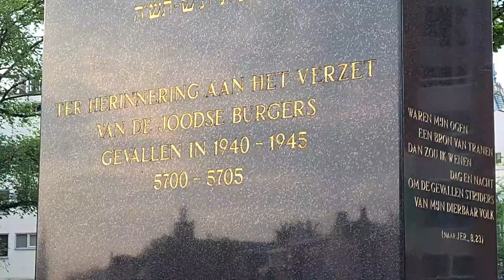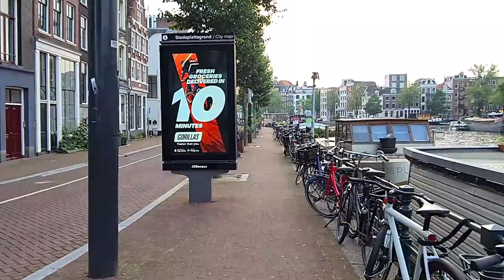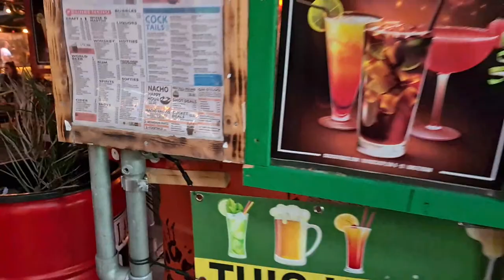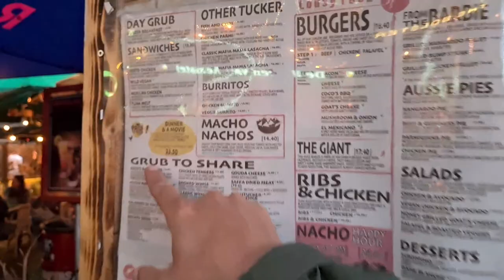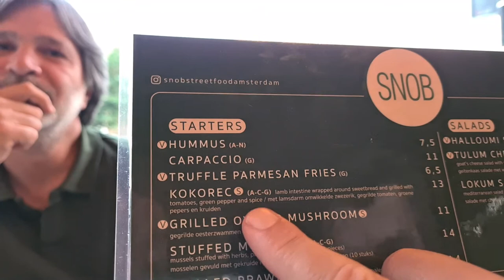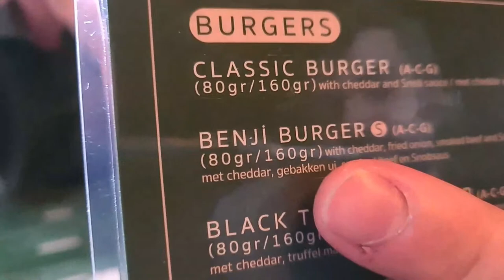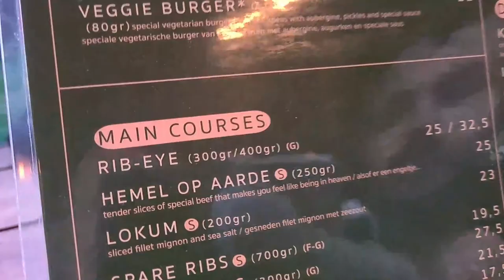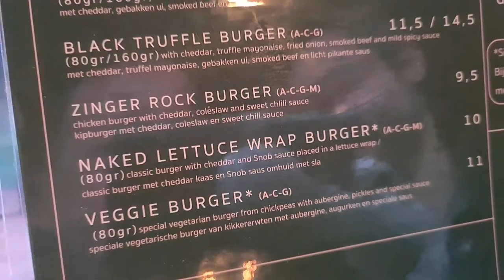AMSTERDAM SNOB Street Food Tasting & Talk about Living in Amsterdam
Recorded on : 10 July 2021, Saturday Evening

0:00 Aluminium Bridge
11:35 Amstel Hoek
16:00 Blauwbrug (Blue Bridge)
20:00 Amstel River View
32:48 Muntplein and Munttoren
38:42 Reguliersbreestraat
40:22 Theater Tuschinski
45:05 Rembrandtplein
50:40 Thorbeckeplein
53:10 Amsterdam SNOB